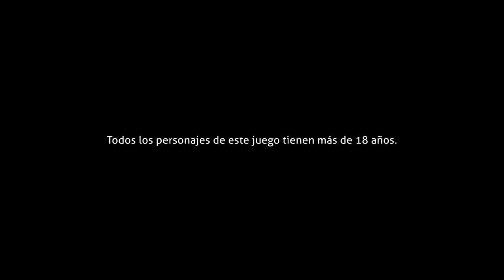Doki Doki Literature Club Plus! Gameplay Español Cap1